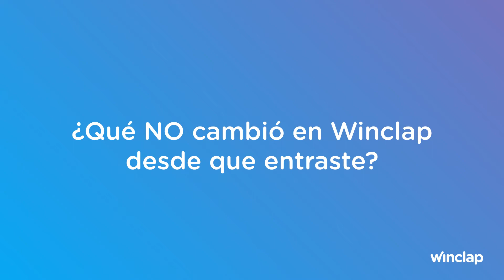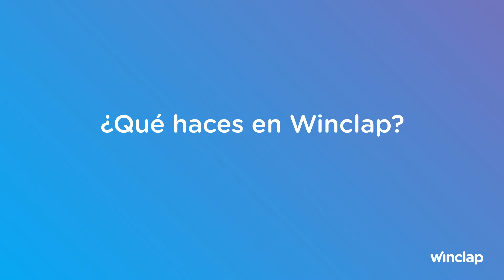Testimonial | Mariano Kravetz - Growth Partner Manager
Valores, cultura, oportunidades y un DJ.

Compartimos el testimonial de Tete Kravetz, uno de nuestros jóvenes veteranos que hace más de 5 años nos sigue eligiendo.

Antes Trafficker ahora Growth Partner Manager, siempre DJ. Tete es una de las personas que más sabe de Mobile Growth y más mueve esta compañía.

Gracias Tete por crecer con nosotros.